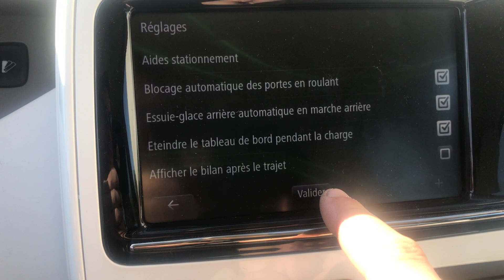Zoé éteindre l'écran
Tuto comment éteindre votre écran pendant la charge